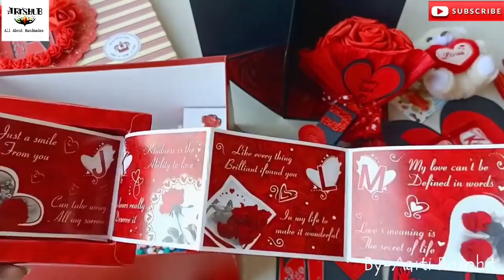Valentine Gift Idea|| Best Valentine Box Expressing 8Days of Valentine week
Crafter  Aarti

 here with you all with amazing Valentine's Day special surprise box for girlfriend boyfriend

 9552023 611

-valentine's day special videos-

valentine's day surprise ideas for boyfriend

valentine's day special cute surprise

orders also taken here-
aarti purohit..

also supprt my new youtube channel,

यह मेरे नए यूट्यूब चैनल का लिंक है तो कृपया यहां क्लिक करें सब्सक्राइब करें बैल आइकन प्रेस करें और वीडियो को आखरी तक जरूर जरूर देखें और आगे भी हर वीडियो को लाइक करें शेयर करें और सपोर्ट करते रहिए।।